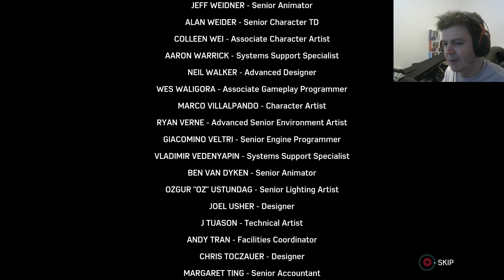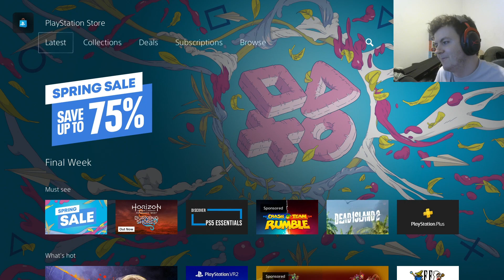Marvel's Spider-Man [PS5] - Part 13 (FINAL)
VOD - 21st April 2023